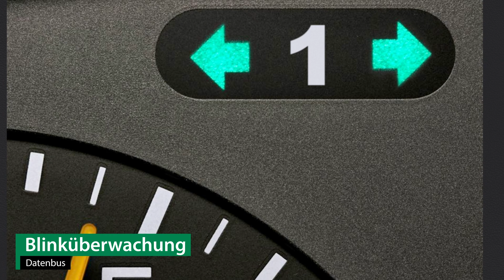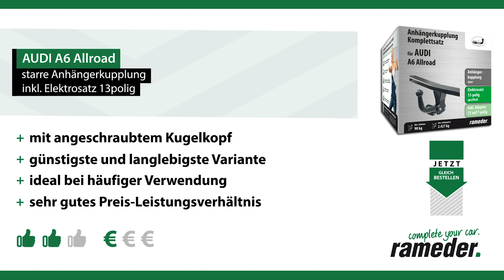Anhängerkupplung starr AUDI A6 Allroad | AUTO-HAK Komplettsatz + Montage von Rameder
►Anhängerkupplung starr + Elektrosatz + Montage | AUDI A6 Allroad | AUTO-HAK

Einbau, Montage und Produktvorstellung einer universal Anhängerkupplung inkl. E-Satz für den AUDI A6 Allroad . Die vorgestellte AHK abnehmbar von AUTO-HAK ist bei Rameder erhältlich Das Nachrüsten der Anhängevorrichtung kann optional in einem unserer bundesweit verteilten Montagepoints von uns übernommen werden

Warum sollte ich meine Anhängerkupplung für den AUDI A6 Allroad bei Rameder kaufen?
+Bestpreis-Garantie
+Maximaler Kundenservice

Ist die Anhängerkupplung starr von AUTO-HAK die richtige für meinen AUDI A6 Allroad von AUDI?